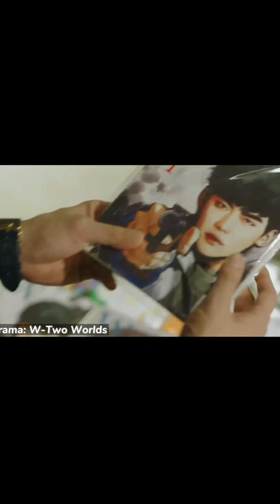He finds out he's a comic book character.